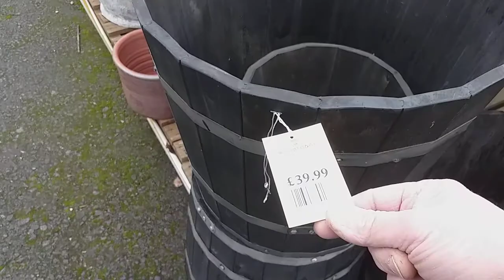9 декабря 2020. горшки.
Магазин растений и горшков.